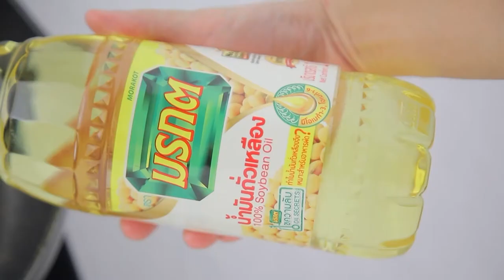กินได้ก็กิน (ทำกินเอง) เมนูปีกไก่ซอสซอยการ์ลิก / แหนมปีกไก่ | EP.222 [1/3]